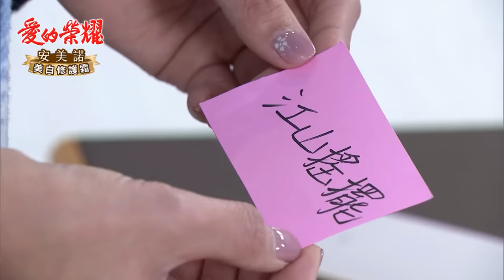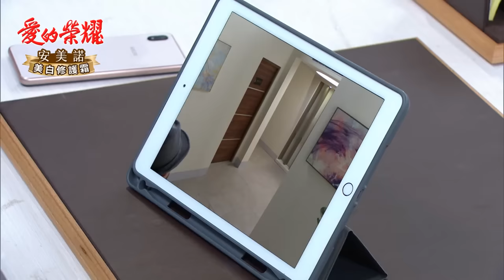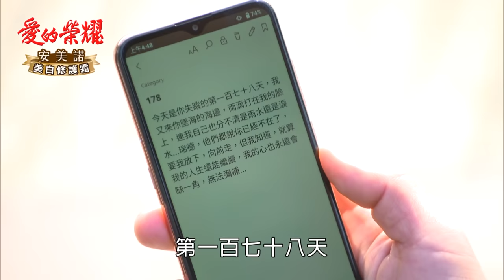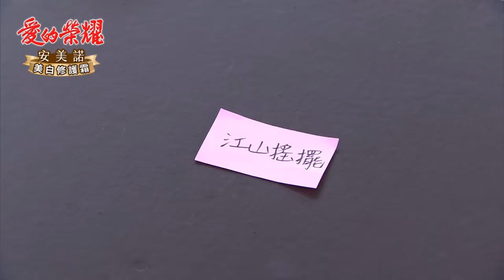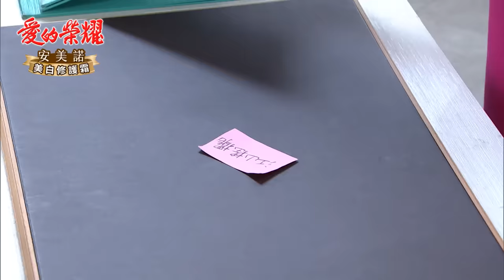愛的榮耀 EP109 再見阿財｜Glory of Love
【小葉大方成全　嘉德CP重拾星光】
小葉主動向愛嘉告知懷疑阿財恢復記憶一事，並表示和愛嘉不算情敵，畢竟兩人喜歡的是不同人。愛嘉故意提及患難過往試探瑞德，瑞德無心的應答讓愛嘉更加確定猜測，愛嘉故意帶瑞德到一高處，作勢要如當年一躍而下，瑞德嚇得心臟都快跳出了！

00:00:00 神秘人留字條，警告雪英「這件事」
00:07:27 江湖事江湖了，龍哥單挑「球棒隊」？
00:19:02 蔡龍瞞腳傷，小葉訂家規
00:26:44 小葉大方成全，愛嘉為幸福拚一次！
00:51:22 阿財再見！小葉故作堅強斬情緣
01:03:50 德勇兄弟聯手，翻轉世界集團！？
01:12:10 清玉算總帳，雪英惡娘怕怕
01:18:16 元勇比對成功，莉文力保小太陽
01:23:13 雪英追查董事會，元勇搬「重量級救兵」